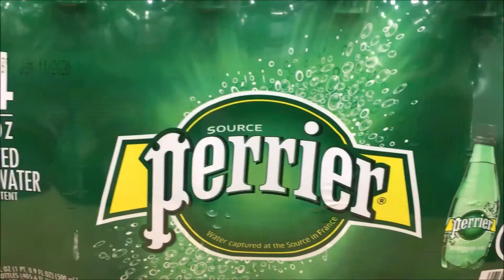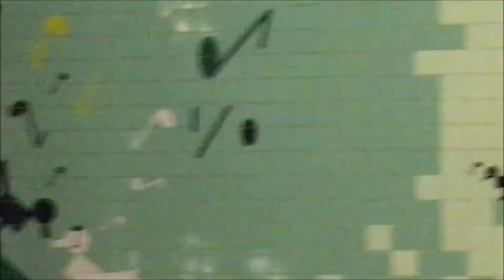Blue Angels Arrive and Trip to Costco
The Blue Angels arrived in Smyrna and we took our first trip to Costco. Go for your dreams...take that leap of faith...and JUMP!